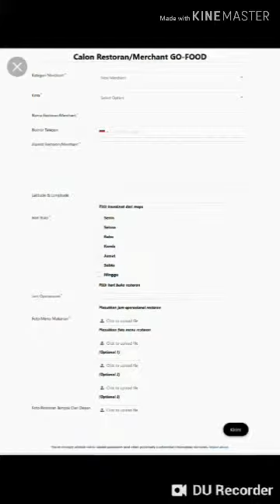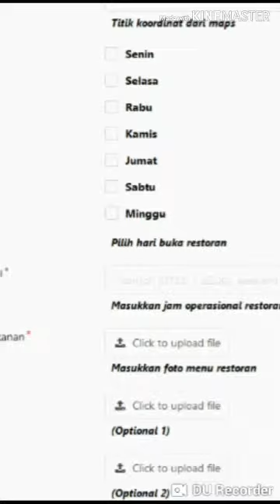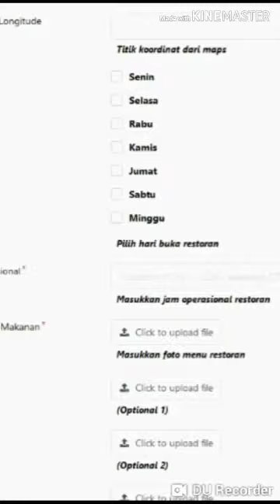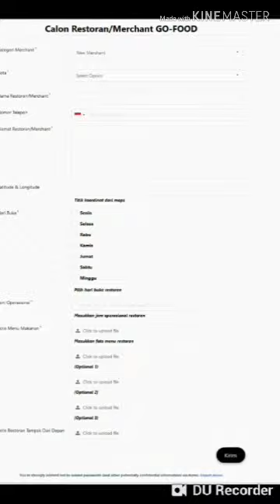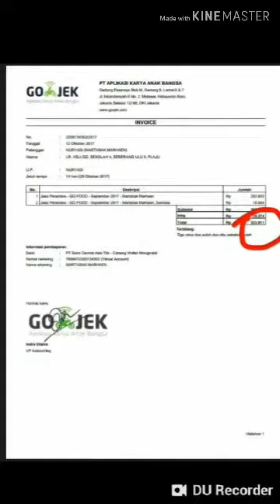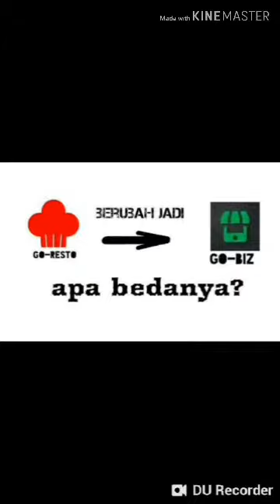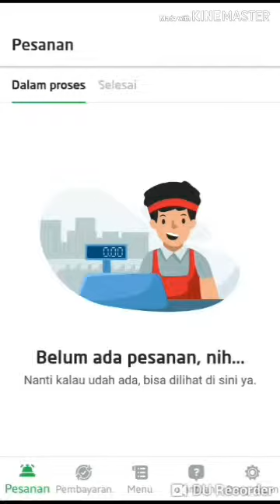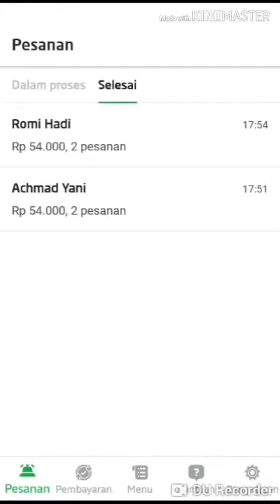CARA ATASI ORDERAN GO FOOD CURANG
Hallo temen2 ini lah permasalahan yang saya alami dulu..dan saya pun langsung menghubungi kantor gojek..
Dan alhasil dari kantor gojek pusat dari jakarta juga merespon komplen yang saya kirim ke kantor gojek terdekat di tempat saya...
Lalu saya bayar sesuai yang ada di nota penjualan saya..
Maka untuk temen2 yang masih pakai go food manual. Nota penjualan jangan sampe di buang sampai ada tagihan dari kantor go food..sebagai bukti bila ada kecurangan seperti saya alami...

↔Hallo temen-temen

↔Chanel youtube saya

↔like/komen/share/kritik dan saran

↔di setiap vidio yang saya upload

↔untuk membangun chanel ini

   ↔TERIMAKASIH↔

↔Buka link berikut👇👇👇
↔👉Link instagram

↔Buka link berikut👇👇👇
↔👉link facebook